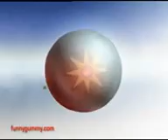Osito Gominola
Música para niño y  fiesesta